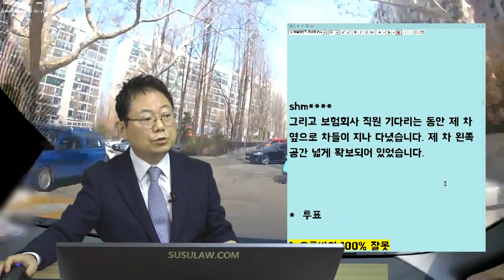8590회. 좁은곳에서 넓은곳으로 나갈 땐 항상 확인을 하자!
(17234, 운전하실 땐 앞을 보고 운전해야죠, 직진 중 전방주시 안하며 내려오던 오토바이와 사고,

같은 보험사
제가 잘못이 없어 보이지만 통상 오토바이와 같이 작은 차량 보호차원에서 블박차 10~20% 과실 주장

*  투표
1. 오토바이 100% 잘못 (98%)
2. 약자보호원칙에 의해 블박차에게도 일부 잘못 (2%)

약자보호원칙은 없음, 전방주시태만으로 내려오다 부딪힌 오토바이 과실 100% 의견,